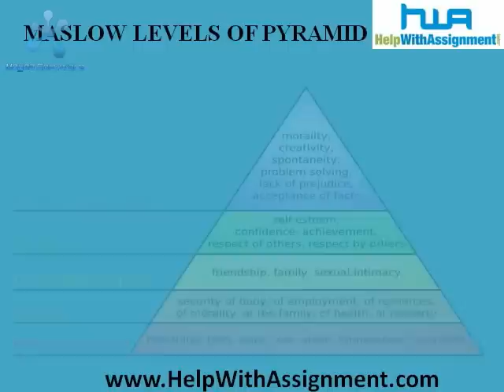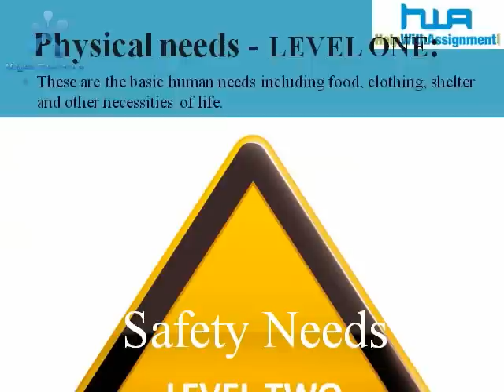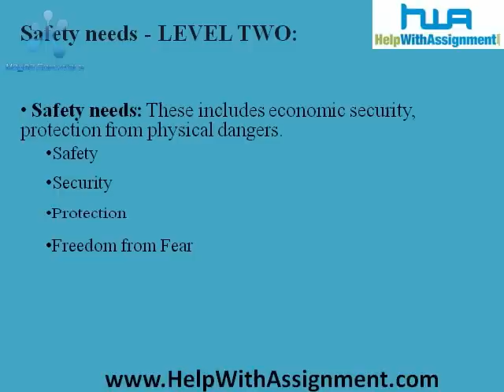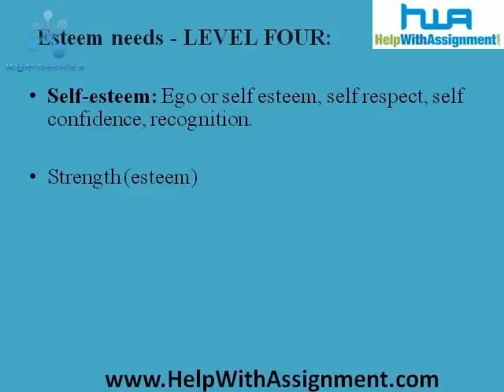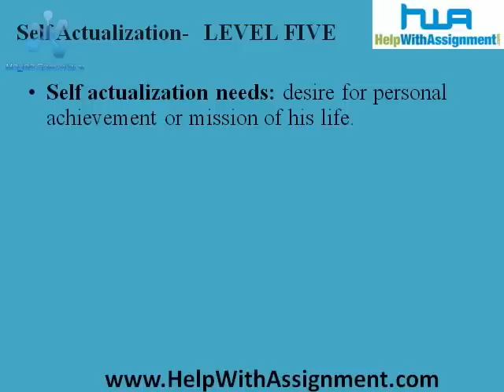Maslow's Theory HRM Assignment help at Help With Assignment.com.flv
The video is about Maslow's Hierarchy of Need theory. Maslow's theory of human motivation is one of the most popular and important theories in Human Resource Management today. It not only helps understand the human behavior in many cases but also tries to solve the issues that the work force is facing. Knowledge of the theory will only improve one's situation in an organization.

At HelpWithAssignment.com we provide the best support for our students in the form of Assignment help, Homework help and Online Tutoring. HelpWithAssignment.com is a one-stop solution for all your academic issues. for further details.